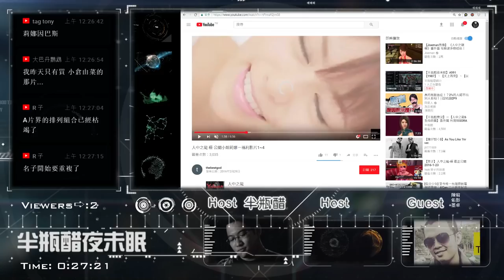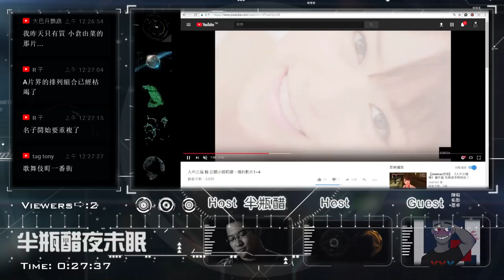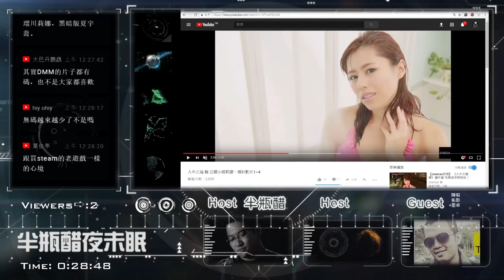【對談】加藤莉娜、瑠川莉娜與希島愛里|半瓶醋|視體撞擊